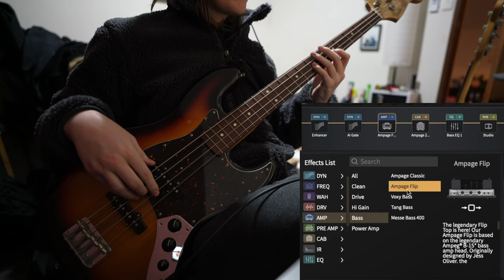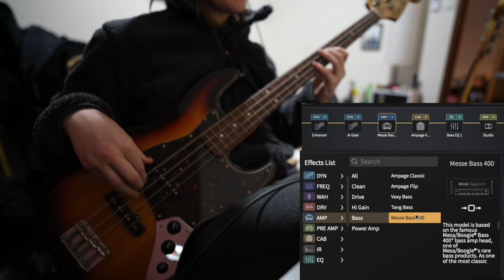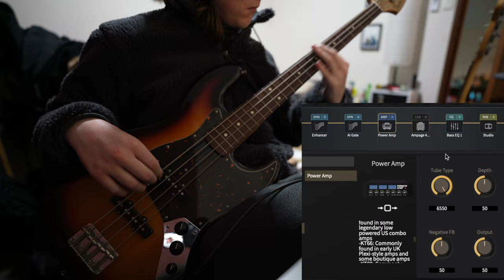Ampero II Stomp - All Bass Amps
Run-through of the bass amps and one tube preamp in the Hotone Ampero II Stomp.